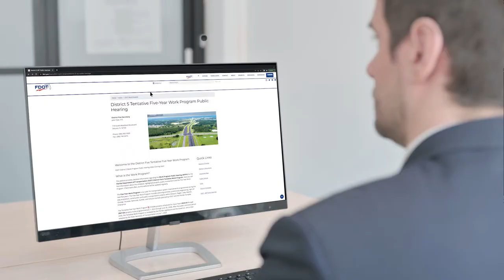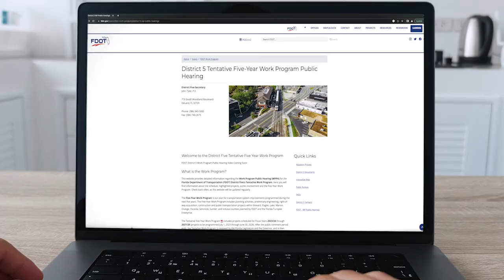FDOT D5 Work Program Public Hearing